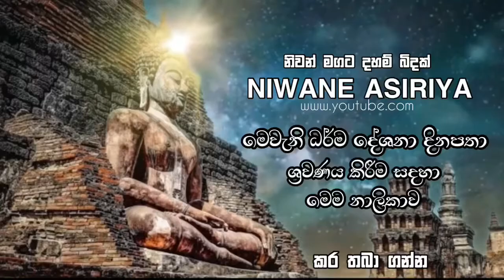බුද්ධ පූජාවට මස් මාංශ තිබීම තුළින් අකුසලයක් සිදුවේද? walimada saddaseela thero 2022 Dharma Deshan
saddhaseela thero bana,budu bana,shraddha dharma deshana,welimada saddhaseela thero,welimada saddaseela thero 2022,welimada saddaseela thero